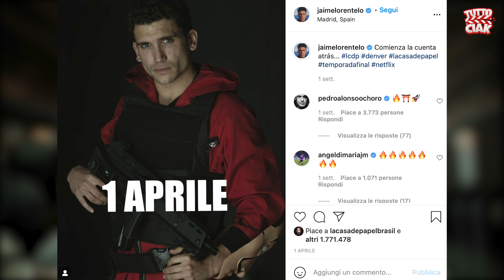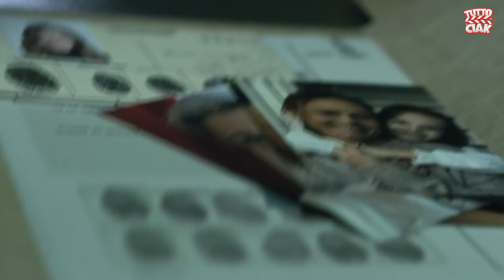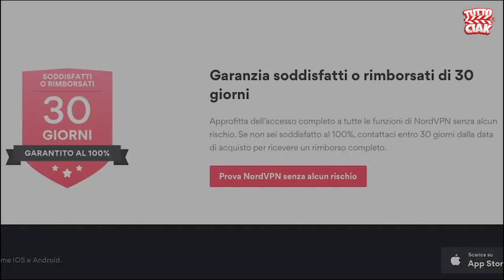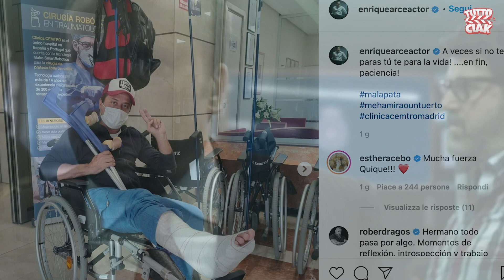La Casa di Carta 5 - TOKYO AVVISA TUTTI: SARÀ UNA BOMBA!😱 (Annuncio imminente?)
Vai su e inserisci il coupon TuttoCiak per avere uno sconto esclusivo sul piano biennale e 1 mese gratis aggiuntivo. Prova NordVPN senza rischi, grazie ai 30 giorni di garanzia soddisfatti o rimborsati.

Arrivano finalmente dei segnali dai protagonisti de La Casa di Carta! E in particolare una foto pubblicata dall'attrice che interpreta Tokyo fa impazzire i fan!

Vai a seguirmi per restare aggiornato con il canale 👇🏻

indice:
00:00 Intro
00:57 Segnali dai protagonisti!
05:49 Indizi sulla prossima stagione?
08:43 Conclusione